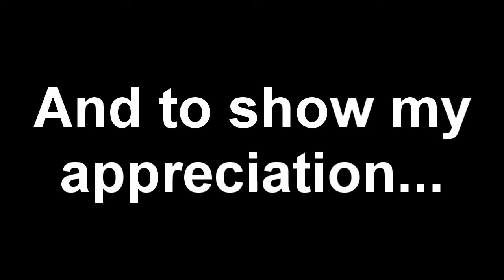[50 Subscriber Special] My Sources Battle Vile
Please ignore the rush-ness of this video. I slapped it together quickly so I wouldn't miss the 50 mark perfectly.